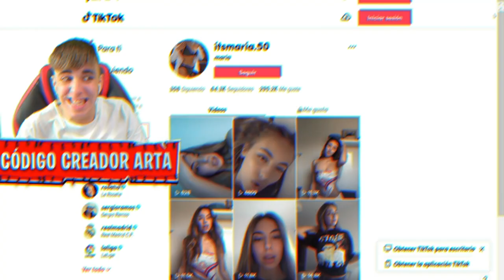Pillo una Integrante Secreta en el Clan de las Chicas en Fortnite ಠ_ಠ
Hemos decidico llamar a esta serie Clan de Chicas fortnite. Este video es la primera parte, donde hay un CLAN de CHICAS y yo intento entrar al CLAN

Esto son partidas privadas de fortnite con premios. En este video pillo una integrante secreta en el clan de las chicas en fortnite, es una chica que se supone que no quiere revelar su identidad y las demás la protegen, pero hechamos un minijuego de fortnite, unas boxfights y si los chicos ganamos ella nos dira tu tiktok, nos lo hemos pasado genial grabando porque hay muchos momentos tensos y muchos momentos de risa, vaya como los mejores momentos de twitch españa, algo parecido...